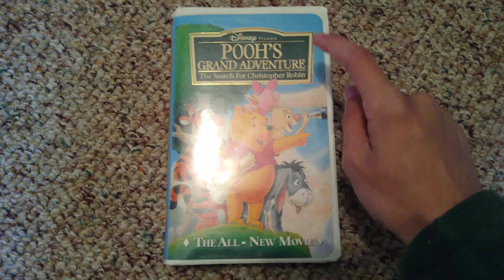Pooh's Grand Adventure: The Search For Christopher Robin 1997 VHS (Version #1) Review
This was taken from the Dark Sticker Label copy.

Credit to PBS Distribution for the Molly of Denali audio clip.